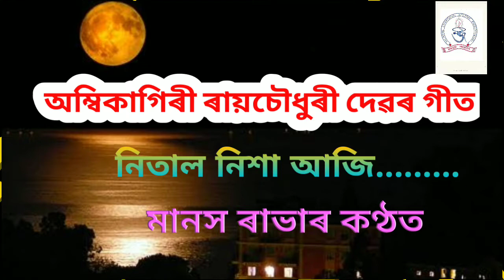Nital Nikha Aji নিতাল নিশ আজি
অম্বিকাগিৰী ৰায়চৌধুৰী দেৱৰ গীত
'নিতাল নিশা আজি .'
মানস ৰাভাৰ কণ্ঠত